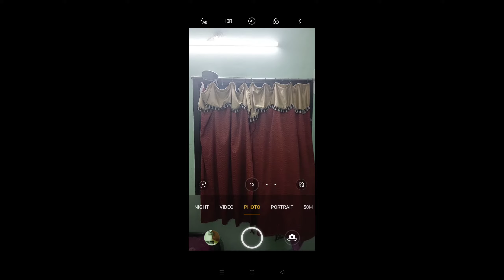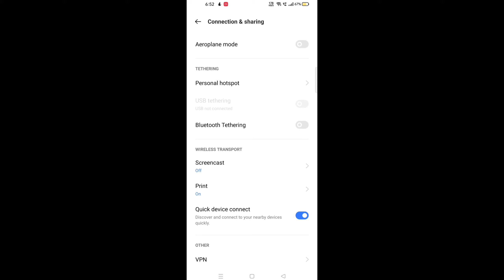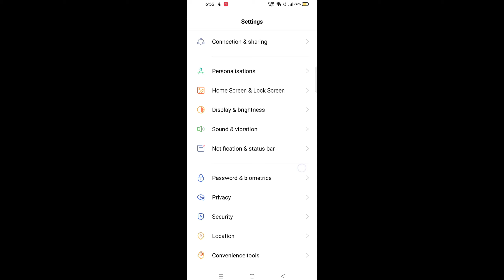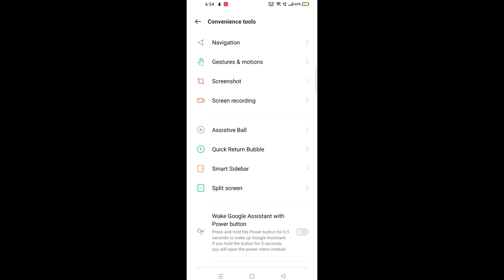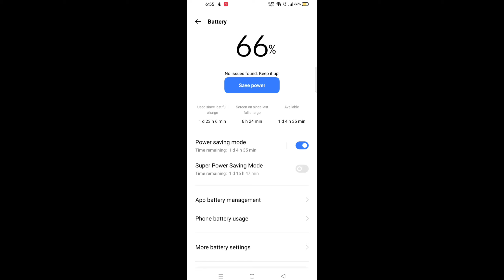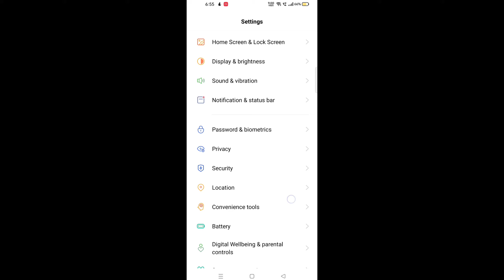Features & Review of Realme 8i in Tamil || Vanakkam Tamil Valga Tamil || தமிழில்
Hi everyone this is Thirugnanam here with my review video with the Best smartphone in budget segment. The Realme 8i is the smartphone I am speaking about.

Instruments or Materials for videos:
Camera: Samsung Galaxy M21(2020 model), Samsung Galaxy J7 prime (2016 model)
Tripod: DIGITEK® (DTR 455 LT) (132 CM) Tripod Mobile Holder and Carry Bag for DV Cameras and Smartphone | Max Operating Height - 4.26 Feet | Load Capacity-3 Kg | Lightweight & Sturdy Tripod with Adjustable 3 Way Pan Head

Tripod:
DIGITEK® (DTR 455 LT) (132 CM) Tripod Mobile Holder

Video Links:
கலக்கலான 🔥🔥🔥 Best 4 FREE Video Editing Apps For Android 2022- No Water Mark
Unboxing of the hero Realme 8i || Vanakkam Tamil Valga Tamil || தமிழில்
How to set Time & Date and Theme in Tokdis 2.3 fitness band || Vanakkam Tamil Valga Tamil || தமிழில்
How to set Time & Date and Theme in Tokdis 5.0 fitness band || Vanakkam Tamil Valga Tamil || தமிழில்
Features & Settings of Lava Hero 600+ || Vanakkam Tamil Valga Tamil || தமிழில் 🔥🔥👍👍😃👌
Unboxing Tokdis Smart Band 5.0 – Fitness Band || Vanakkam Tamil Valga Tamil || தமிழில்
Unboxing Tokdis Smart Band 2.3 – Fitness Band || Vanakkam Tamil Valga Tamil || தமிழில்
How to update windows 10 to windows 11 || Vanakkam Tamil Valga Tamil || தமிழில்
டக்கரான😲 📱🔥Top 5+ Best Upcoming Smartphones December 2021🔥🔥 || Vanakkam Tamil Valga Tamil || தமிழில்:
Unboxing of TIMEWEAR Double Display MEN'S Watch || Vanakkam Tamil Valga Tamil || தமிழில்
Unboxing of Sonata Digital Watch at low price in Tamil || Vanakkam Tamil Valga Tamil || தமிழில்
Unboxing Thompson 43OATHPRO2000 43-inch 4k Ultra HD Android 10 LED tv || Vanakkam Tamil Valga Tamil
Full checked excellent bike, scooter servicing centre | Vanakkam Tamil Valga Tamil
Special Keypad mobile Review | Lava Hero 600 + | Vanakkam Tamil Valga Tamil | தமிழில்
Unboxing of SanDisk cruzer blade 32 gb flash drive || Vanakkam Tamil Valga Tamil || தமிழில்

See video till the end and don’t miss the concept to understand.